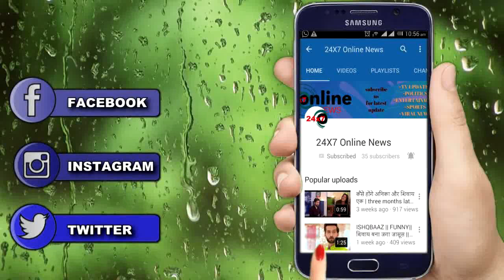NAZAR || ANSH और PANNA का है “अतीत का गहरा रिश्ता" यूं होगा खुलासा